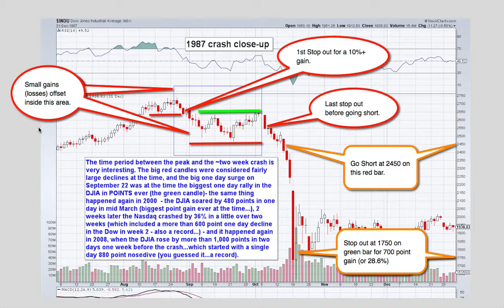The 1987 Stock Market Crash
Trading ETFs using the G3 Investors Trading System; back-testing the 1987 stock market crash.